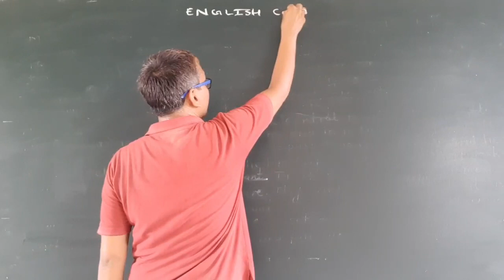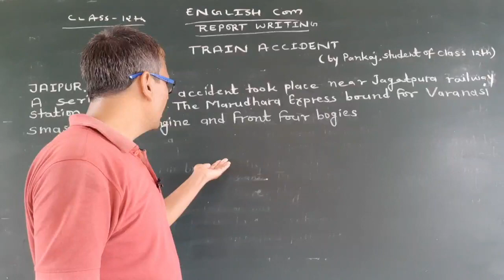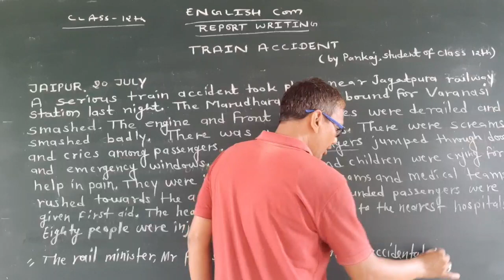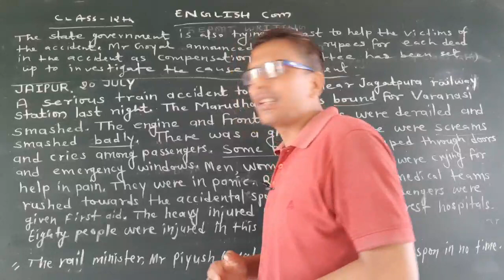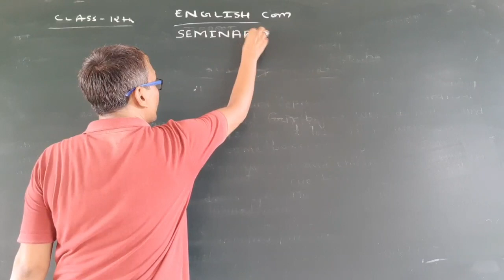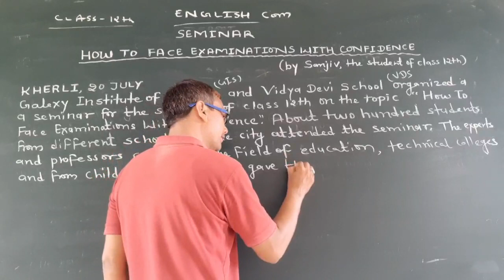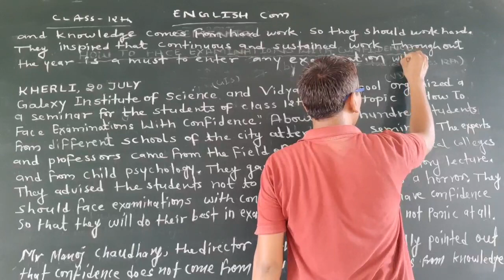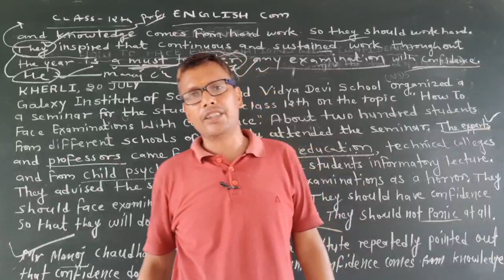Report Writing | Part 2 | English Grammar | Report Writing class 12